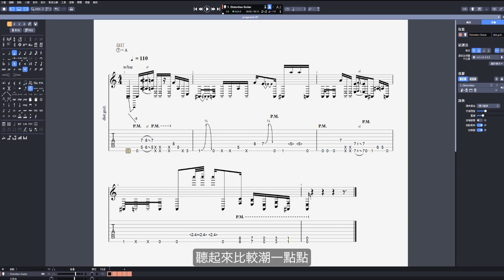單元試看：豐富前衛金屬的riff | 映璇 Leevia 的 Metal 電吉他課 | 衝擊熱血金屬女孩的來襲 - O.U Music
嗨！我是映璇 Leevia！我跟 O.U Music 合作開課了！這部影片是釋出的試看單元，講解關於如何製造出豐富前衛金屬的 riff 的內容！

👉🏻課程亮點：
在課堂中我將帶給你許多未曾想過的編曲技巧與細緻手法，從段落節構分析、創造及豐富 Metal 聲響的層次感，再搭上合成器巧妙運用，讓歌曲充滿特色並擁有創新亮點！只要靈活運用課程內容，你將打破傳統對金屬的認知及看法，並且能做出屬於自己的 Metal 歌曲！原來金屬也能做得很潮！

👉🏻合作夥伴一致推薦：

🎸利惟庸老師：最近我的新歌想要加上一些比較 Metal 的 Riff，我都會從映璇老師的 IG 偷一些新招，來得到比較新的想法！現在映璇老師開課了，你絕對不能錯過！

🤘🏽肯尼老師：映璇老師真的開了這門課，如果今天你想要精進自己的彈奏、編曲能力的吉他手，這絕對會是一個非常適合你的課程！

🥁阿旁老師：超強超猛的映璇老師開課了！請你一定要報名！

🎧Roger老師：課程包含吉他手必備的技巧與編曲細節，相信映璇老師可以帶你看見不一樣的世界！Metal 是我做音樂很好的養分之一，同樣身為吉他手，我很佩服映璇老師對於吉他的狂熱與彈奏細膩度！

🚀高孟淵老師：對於金屬類型有興趣的吉他手真的不能錯過，映璇老師在課程中，講解了在金屬類型音樂上，吉他該如何表現的技巧，以及創作時的邏輯思維，內容非常完整充實！